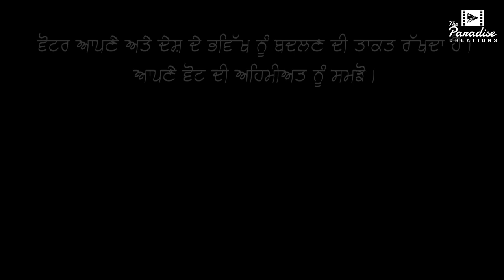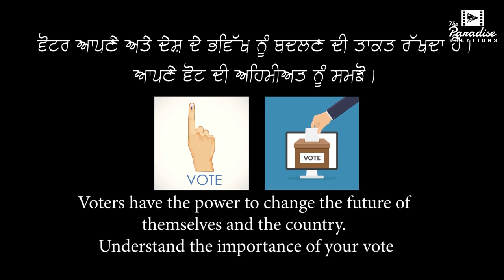Punjab Elections 2022 || Punjabi Short Movie || Ambarsariye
An awareness video for voters about upcoming elections
in frame
3 politicians making their election strategies

Punjab Elections 2022 || Punjabi Short Movie || The Paradise Creations

Written and Directed by Hemdeep Singh Bhullar

Editor: Lovepreet Singh Chandi

Cast
Bhupinder Singh
Arshdeep Thind
Lovepreet Singh Chandi
Pardeep Singh
Prabveer Singh
Jugraj Singh
Jashanpreet Singh
Amritpal Singh
Vijay